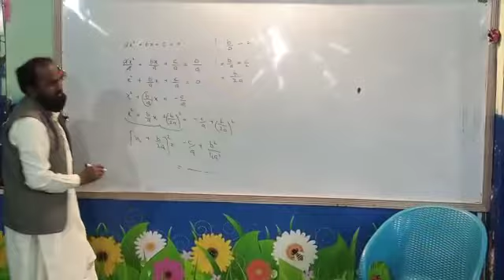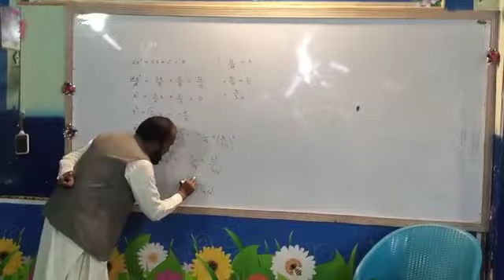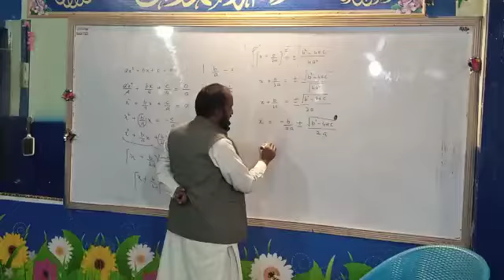math 10th .musawaar . important question for SSC exam.Sir Hafiz Abdulqadoos sb